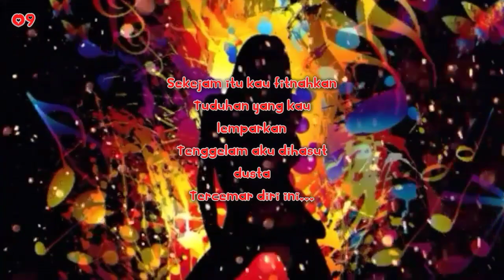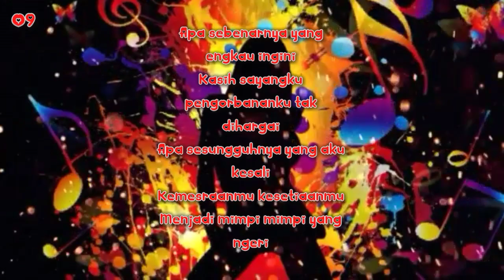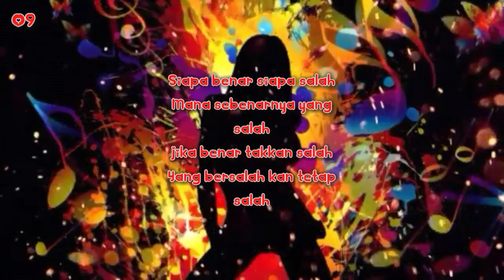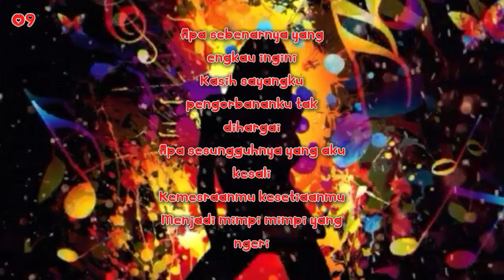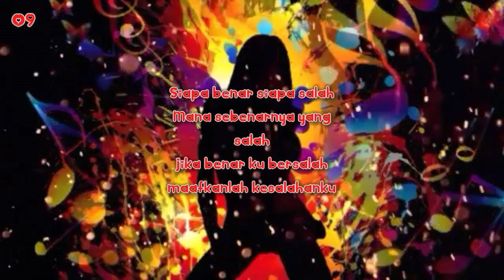Siapa benar siapa salah tex/lirik house music remik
09 syamsoge colection

Siapa benar siapa salah

Sekejam itu kau fitnahkan
Tuduhan yang kau lemparkan
Tenggelam aku dihasut dusta
Tercemar diri ini...

Sedalam mana kepalsuan
Yang kau tusukkan padaku
Tabahku terima walaupun berbisa
Hanyalah tuhan yang tahu segalanya

Apa sebenarnya yang engkau ingini
Kasih sayangku pengorbananku tak dihargai
Apa sesungguhnya yang aku kesali
Kemesraanmu kesetiaanmu
Menjadi mimpi mimpi yang ngeri

Mana sebenarnya yang salah
Jika benar takkan salah
Yang bersalah kan tetap salah